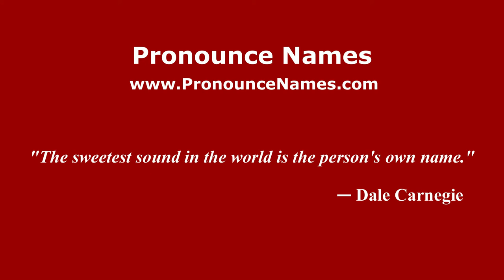How to pronounce Félix Ziem (French/France) - PronounceNames.com